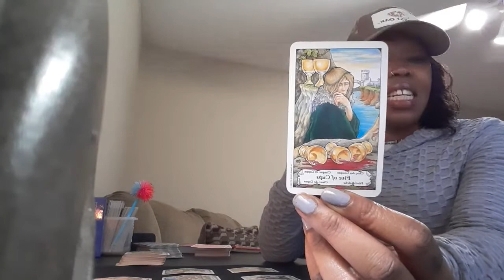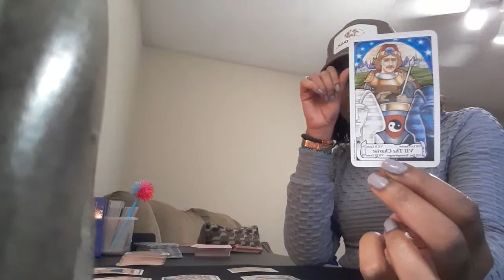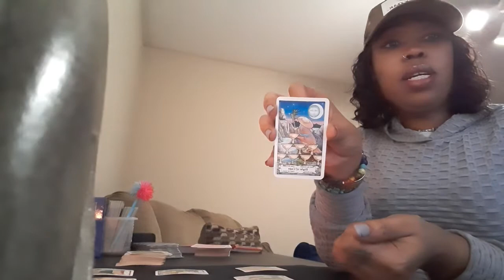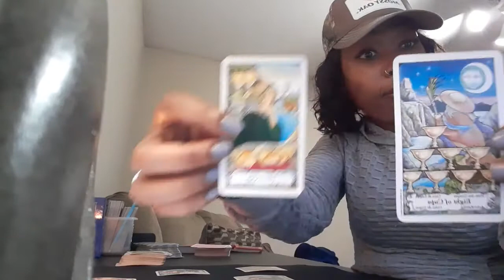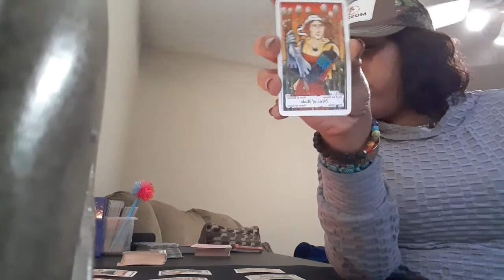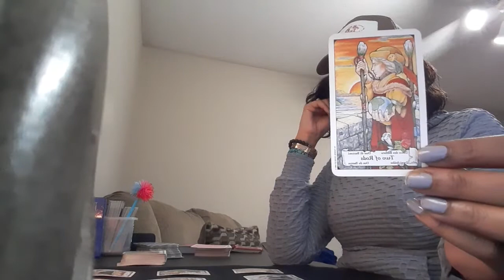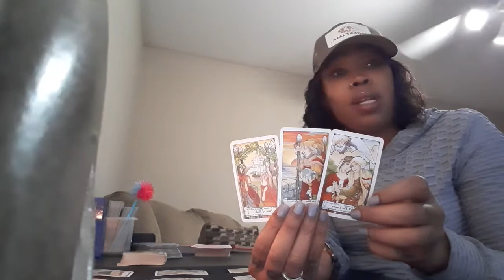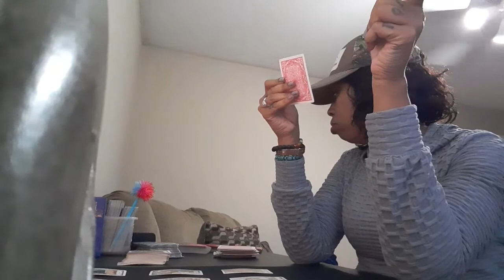" Home for the holidays" 🤷‍♂️🤷‍♀️🤦‍♀️Aries Dec. 2020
My messages are general yet meant for the collective
highest good. Done in the spirit of Love & Hope for that which is my
service of the whole of humanity.
Ase! Ase! Ase!
                                                                             Psalms  23:3
“He restoreth my soul: he leadth me in the path of righteousness for his namesake.” : )